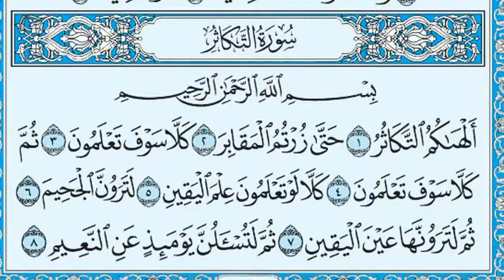102 سورة التكاثر | مع التفسير باللغة الكردية